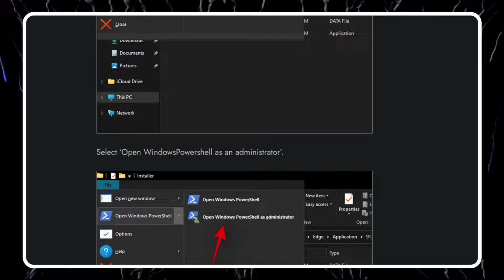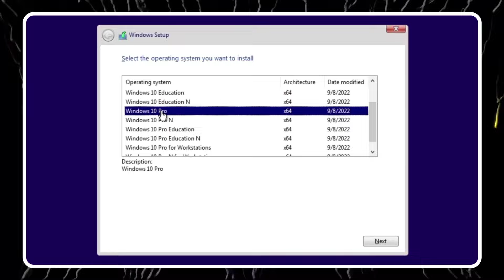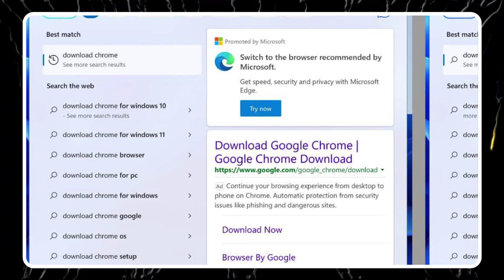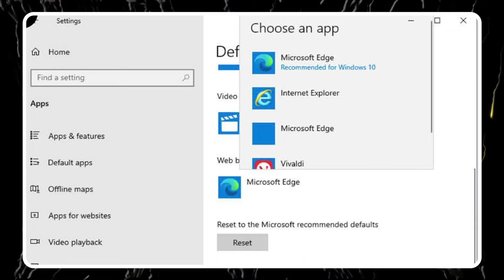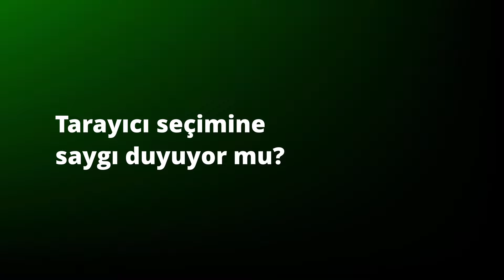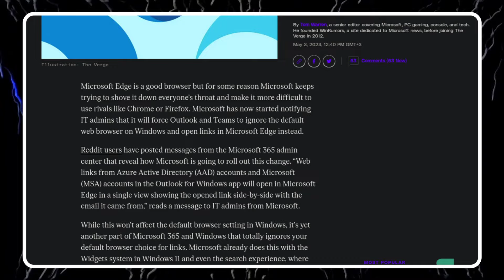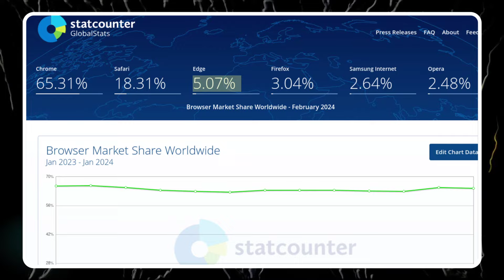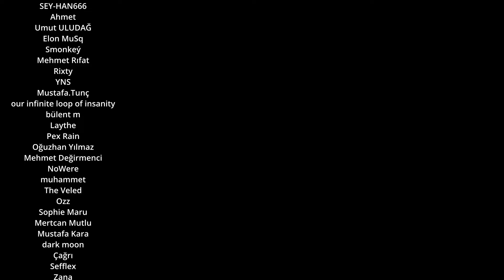2024'te Microsoft Edge Kullanma(ma)k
00:00 Giriş
01:03 Müdahalesiz kurulum
04:06 Varsayılanı değiştirmek
05:19 Saygı duymak
06:39 Kullanıcıya ve tarayıcı piyasasına zararı
08:19 Kapanış